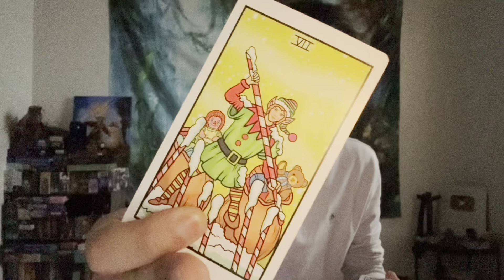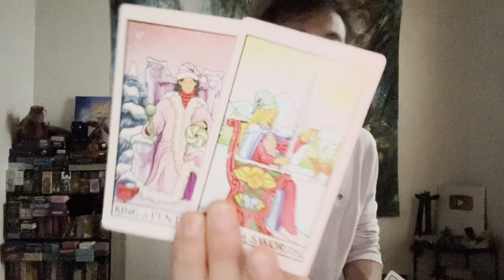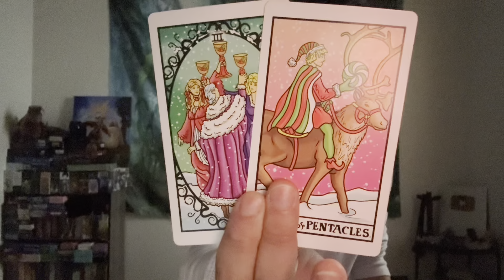Libra ♎️ - They Are Realizing That You Both Are Destined To Be Together!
This is a love reading, "What's On Their Mind?" for Libra in Sun, Moon, Rising, and Venus signs for December 2023.

Decks used in this reading:
Winter Waite Tarot